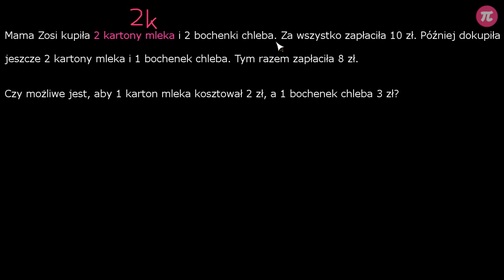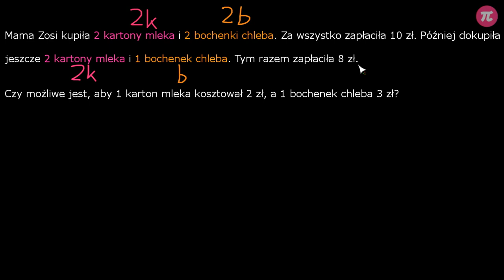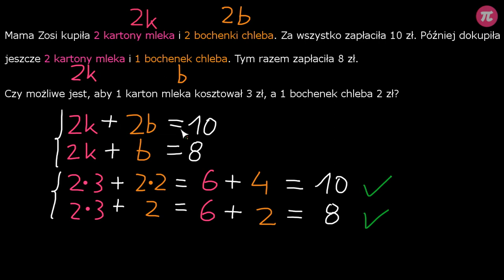Liczby spełniające układ równań #2 [ Układy równań ]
Z tej wideolekcji dowiesz się:
  - jak sprawdzić, czy para liczb jest rozwiązaniem układu równań,
  - czy sprawdzenie jednego równania jest wystarczające do rozwiązania,
  - co jest rozwiązaniem układu równań.

PLAYLISTA
Ta wideolekcja jest częścią playlisty [ Układy równań ]:
Ta playlista dotyczy układów równań. Dowiesz się z niej, jak rozwiązywać zadania z dwiema niewiadomymi i jak zapisać układ równań na podstawie danych z treści. Poznasz metody pozwalające na skuteczne metody rozwiązywania układów równań: metodę podstawiania i metodę przeciwnych współczynników. Dowiesz się, jak skutecznie korzystać z każdej z nich. Nauczysz się przekształcać równania, aby w szybki i łatwy sposób otrzymać wynik. Dowiesz się, ile rozwiązań mogą mieć układy równań i czym są układy oznaczone, nieoznaczone i sprzeczne.

Tutor: Damian Artyszak
Konsultacja: Maria Mędrzycka
Grafika podsumowania: Joanna Mędrzycka
Materiały: Damian Artyszak, Katarzyna Iżycka
Redakcja: Małgorzata Załoga